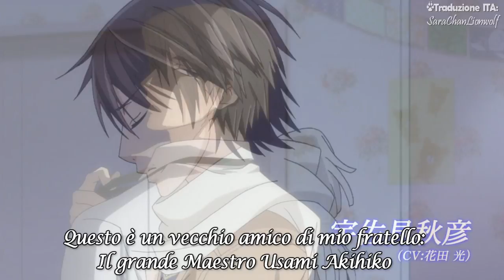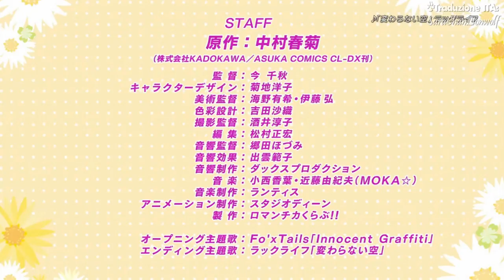JUNJOU ROMANTICA 3 - Trailer [SUB ITA]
[HD]

✿ Trailer, sottotitolato in italiano da me, della terza stagione di Junjou Romantica che andrà in onda In Giappone l'8 Luglio 2015!!

~ Per tutte le fan di questo magnifico Boys love ho deciso di sottotitolare io stessa questo trailer ^^ spero che il mio "lavoro" renda felici anche voi ♥

°^° OMG ragazzi! Appena ho letto di questa stagione su Facebook non ci potevo credere.
Il mese prossimo, in Giappone, andrà finalmente in onda la terza stagione di Junjou Romantica (uno dei miei boys love preferiti in assoluto) in TV! *0*
Spero proprio che i Fansub traducano gli episodi in italiano in contemporanea perchè non sto più nella pelle ;^;
Ho trovato questo trailer in Sub esp e Sub eng ma nessuno lo ha ancora tradotto in italiano quindi ci ho pensato io (¬‿¬)
Buona visione!!!
{Sara-chan}

[ // © SaraChanLionwolf ]

Twitter: @ marukawashoten @emeraldmarukawa @nakamura_kiku

•STAFF
Original: Nakamura Shungiku (KADOKAWA / ASUKA COMICS CL-DX publicado)
Director: Chiaki Kon
Characters: Yoko Kikuchi
Director di immagine: Unno Yuki • Ito Hiroshi
Colori: Saori Yoshida
Direttore della fotografia: Junko Sakai
EDIT: Masahiro Matsumura
Direttore del suono: Goda Hozumi
Effetti sonori: Izumo Noriko
Produzione dei suoni: Production DAX
Produzione: Romantica Club!!
Opening: Fo'xTails "Innocent Graffiti"
Ending: Rock Life "Kawaranai sora"

•CAST
Misaki Takahashi / Sakurai Takahiro
Akihiko Usami / Hikaru Hanada
Kaoruko Usami / Mizuki Nana
Shiiba Mizuki / Hiro Shimono
Ijuuin Kyo / Goda Hozumi
Ryo Shizukuishi / Toshiyuki Toyonaga
Aikawa Eri / Namiki Noriko
Todo Shinnosuke / Wataru Hatano
Takahiro Takahashi / Taniyama Kisho
Usami Fuyuhiko / Juurouta Kosugi
Usami Haruhiko / Toriumi Kosuke